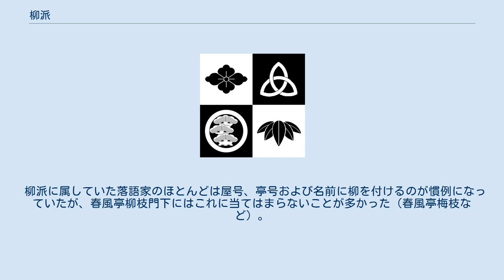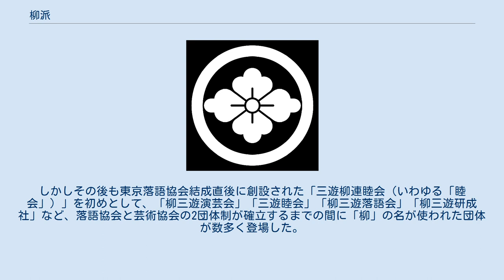柳派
柳派（やなぎは）は、江戸（東京）落語の一派である。
 柳派の祖は初代麗々亭柳橋である。
 江戸時代後半から明治初期にかけて、初代談洲楼燕枝（前名柳亭燕枝）が柳派の中心となり、三遊亭圓朝を中心とする三遊派と対抗していく様になっていった。
 1888年には完全に三遊派とは独自に興行を実施するようになっていった。
5日ごとに行われていた寄席興行のうち、半分を柳派が、もう半分を三遊派が担当するという興行方式がこのころに確立し、1923年に柳派と三遊派が合併する頃まで続けられた。
明治時代の柳派は初代燕枝を中心として、2代目禽語楼小さん・3代目春風亭柳枝・3代目麗々亭柳橋・4代目柳亭左楽・3代目柳亭燕路・4代目桂文楽・2代目古今亭今輔などが活躍していた。
 柳派に属していた落語家の多くは滑稽噺を得意としており、人情噺を得意としていた三遊派とは対をなしていた。
 初代燕枝死後2代目禽語楼小さんが柳派の中心となった。
その後小さんの名跡は柳派の大看板となっている。
 柳派に属していた落語家のほとんどは屋号、亭号および名前に柳を付けるのが慣例になっていたが、春風亭柳枝門下にはこれに当てはまらないことが多かった（春風亭梅枝など）。
 1923年に柳派と三遊派は合同して「東京寄席株式会社」を設立したため、興行主体としての柳派は一旦消滅した。
しかしその後も東京落語協会結成直後に創設された「三遊柳連睦会（いわゆる「睦会」）」を初めとして、「柳三遊演芸会」「三遊睦会」「柳三遊落語会」「柳三遊研成社」など、落語協会と芸術協会の2団体制が確立するまでの間に「柳」の名が使われた団体が数多く登場した。